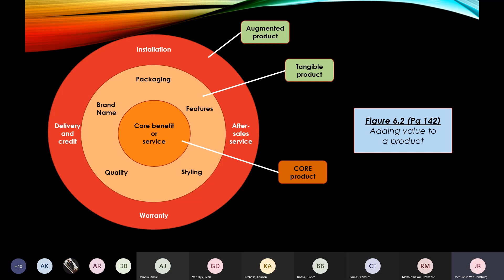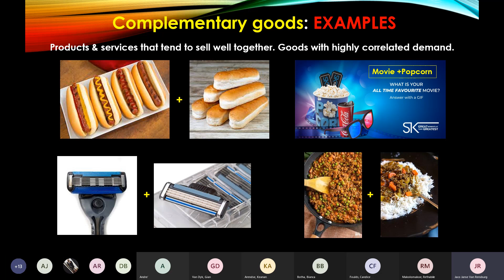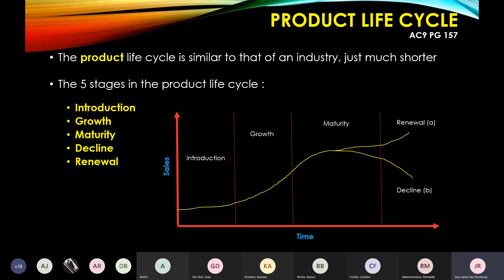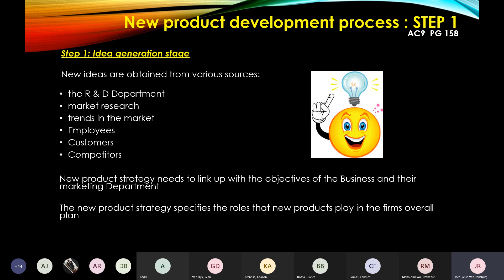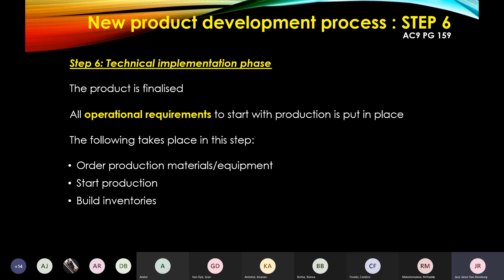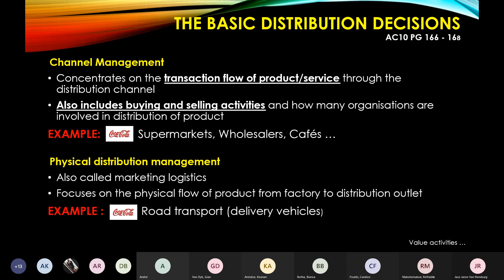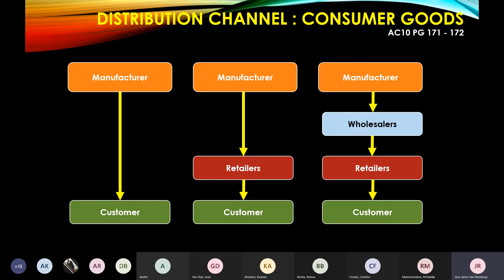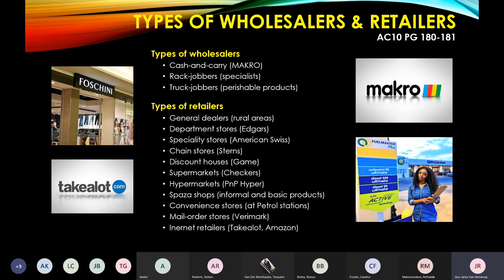Live session MMH12 20210505 092224 Meeting Recording